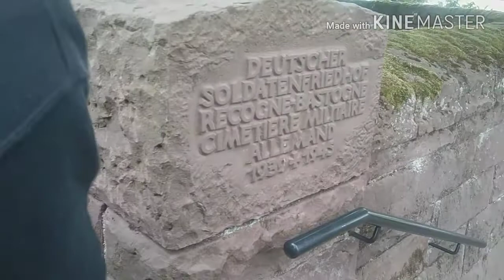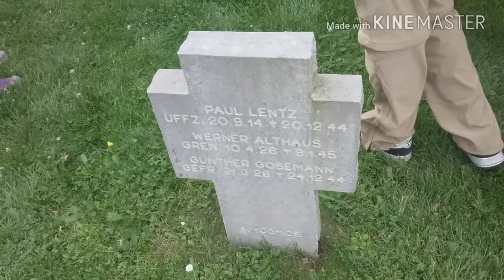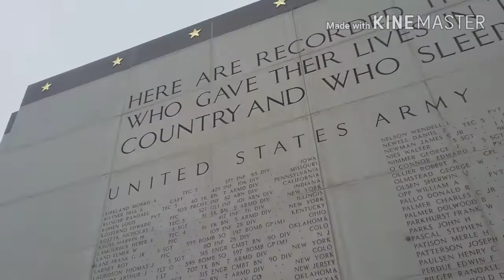BONES OF THE MAGI - [EUROPEAN TOUR: DAY 7 - 8]